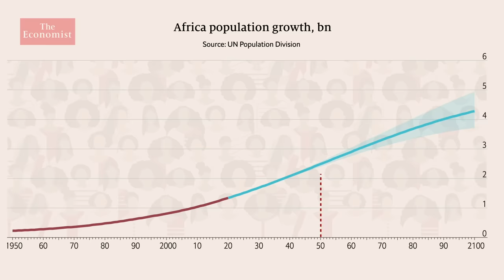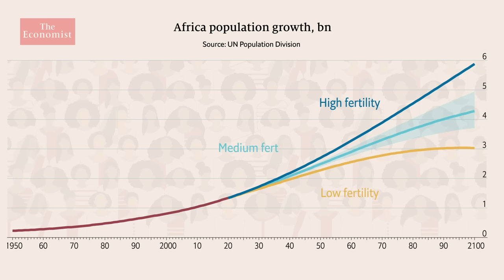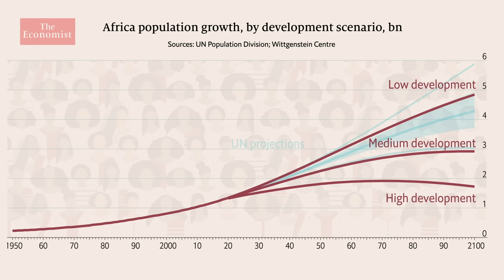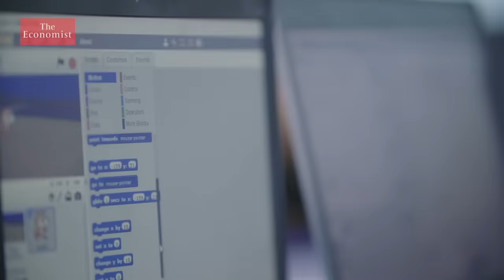How Africa could one day rival China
Africa is changing so fast, it is becoming hard to ignore. In the short term the continent faces many problems, including covid-19, but in the long term it could rival China's economic might. doc